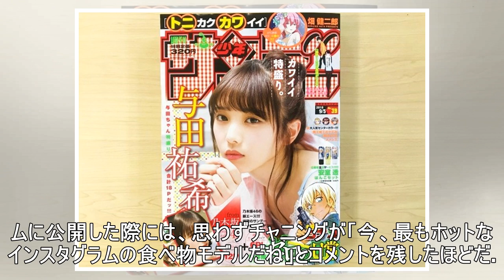【イタすぎるセレブ達】チャニング・テイタム、金髪イメチェンもファンからダメ出し